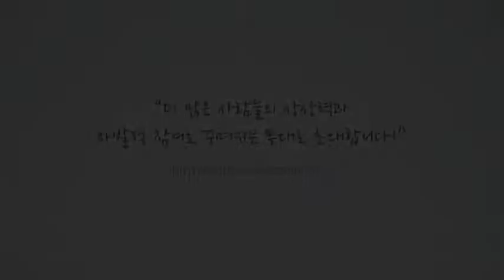ARTnARU Open Concert - Oh happy day